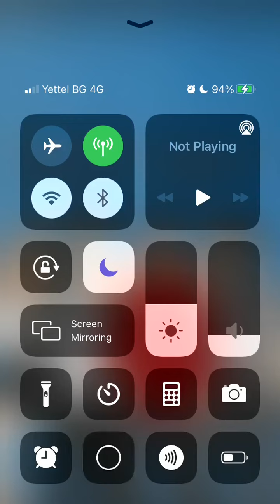She's Off-Limits - Episode 13 | Episode Choose Your Story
High School isn't easy, especially when you have 3 over-protective brothers making sure you never get a boyfriend but what happens when you fall for the school bad boy?

Credit: Lily
Author's IG: @lilyepisode07